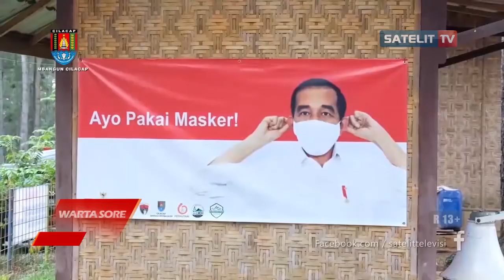GELIAT EKONOMI PARIWISATA DENGAN PROTOKOL KESEHATAN KETAT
UPAYA PENCEGAHAN COVID-19  DAN MENGGELIATKAN KEMBALI SEKTOR PARIWISATA PEMKAB CILACAP BERSAMA FORKOPIMDA MENCANANGKAN PARIWISATA SIAGA, DI KEMIT FOREST CILACAP, JAWA TENGAH. SETELAH DICANANGKAN, BUPATI TATTO MEMINTA  KEPADA PENGELOLA TEMPAT WISATA, PENGUNJUNG, MAUPUN MASYARAKAT AGAR SENANTIASA MEMATUHI PROTOKOL KESEHATAN.